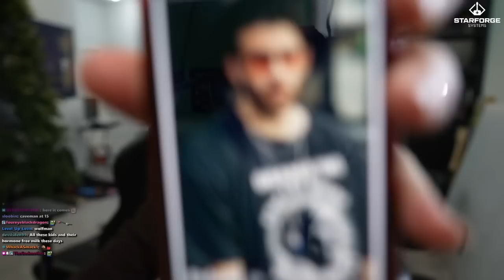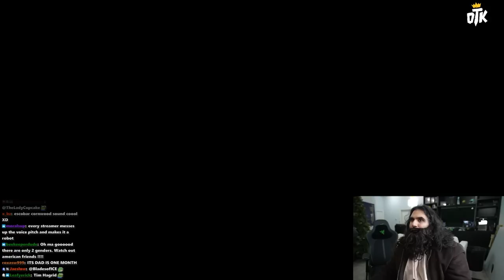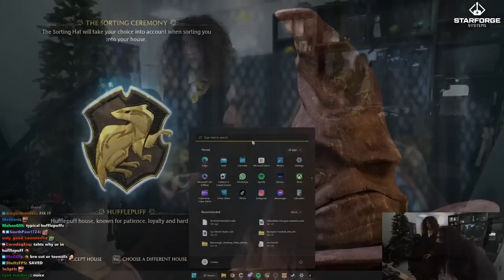Twitch Hagrid And Hermione try Hogwarts Legacy